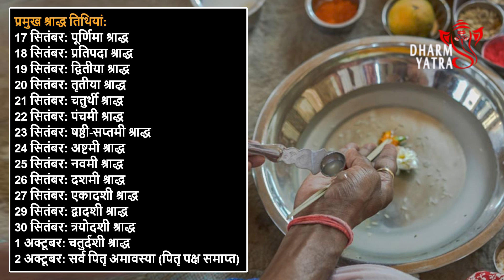2024 का पितृ पक्ष: जानें पितरों की पूजा विधि और श्राद्ध की तिथियां Pitru Paksha 2024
पितृपक्ष हर साल भाद्रपद माह के शुक्ल पक्ष की पूर्णिमा से प्रारंभ होता है। इस दौरान तर्पण, श्राद्ध, पिंडदान आदि कर्मकांड किए जाते हैं। पितृ पक्ष लगभग 15-16 दिनों का होता है, जिसमें पितरों के सम्मान में तर्पण और श्राद्ध का आयोजन किया जाता है।